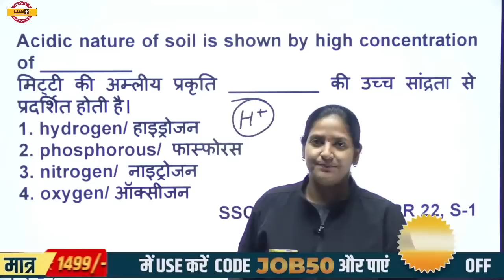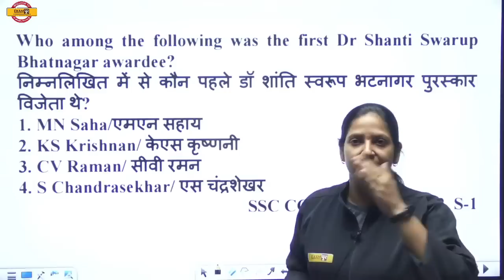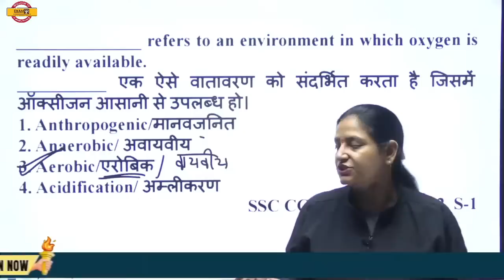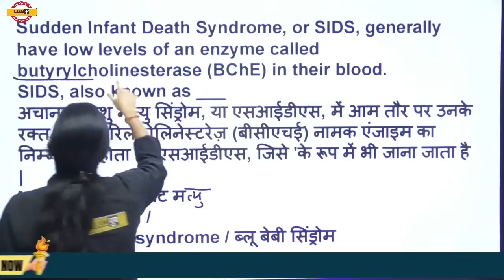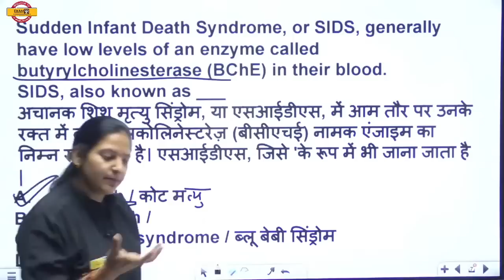विज्ञान का पंचामृत || 5 मिनट में || by Purnima mam